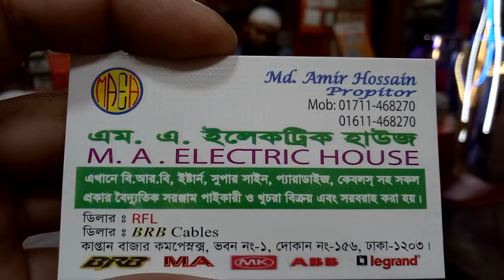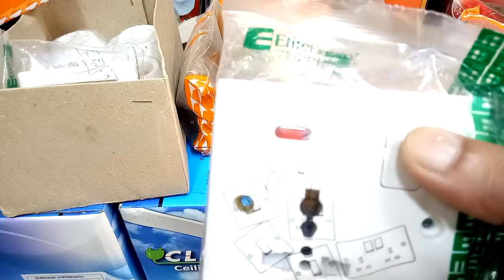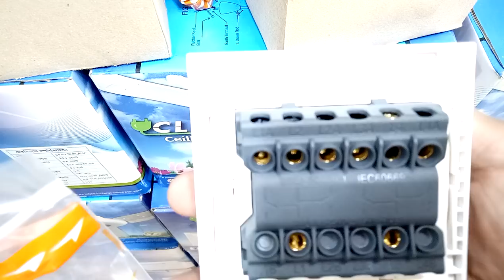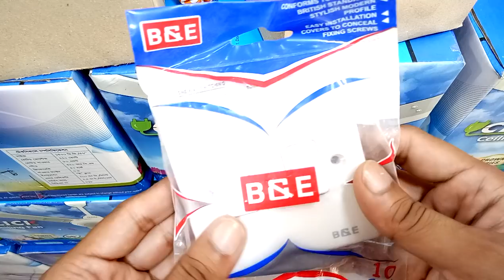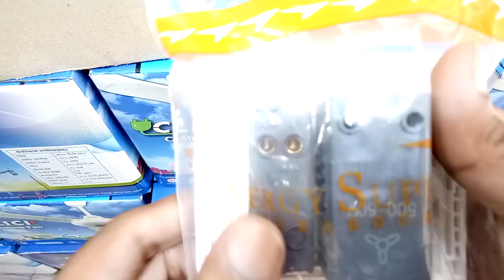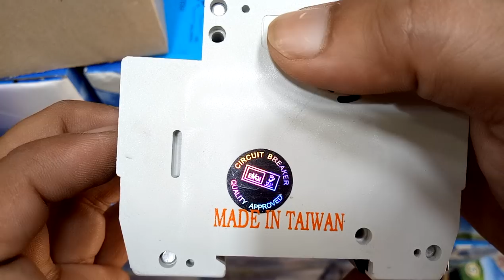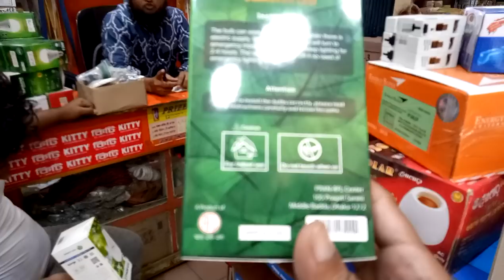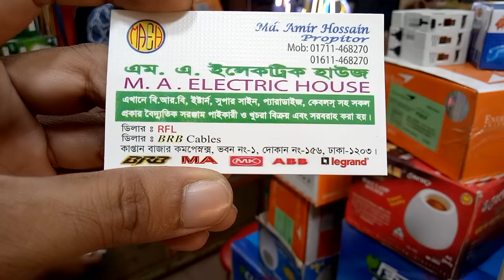পাইকারি দামে কিনুন সুইচ সকেট ও সার্কিট বেকার কালেকশন এবং দাম (falak angel)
shop name: (M.A.Electric House)

address:কাপ্তান বাজার কমপ্লেক্স,ভবন নাম্বার-1,shop no.156,গ্রাউন্ড ফ্লোর,নবাবপুর ঢাকা 1203

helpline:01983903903